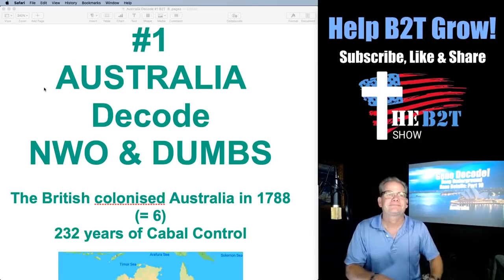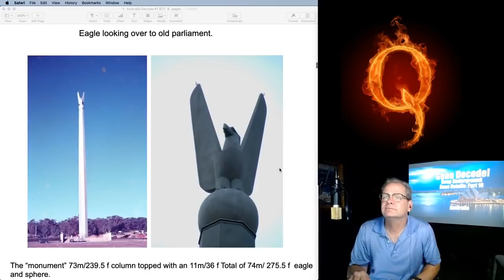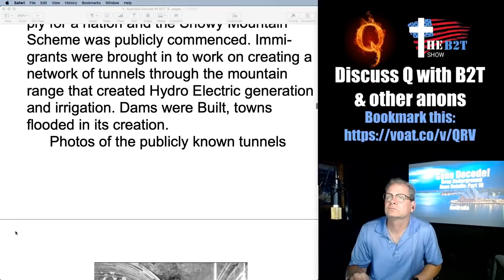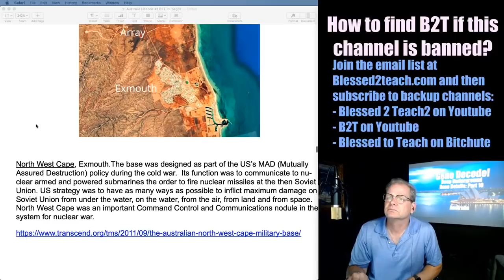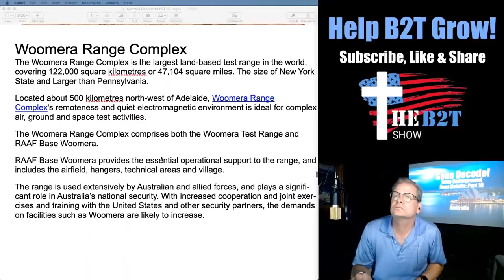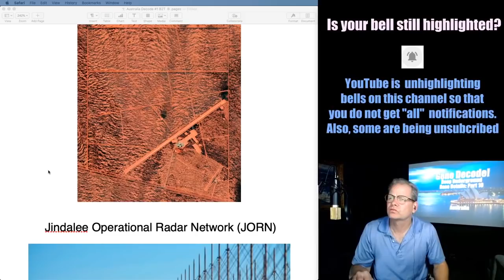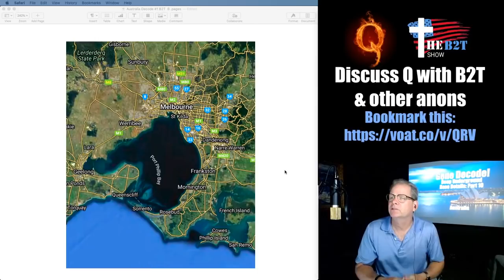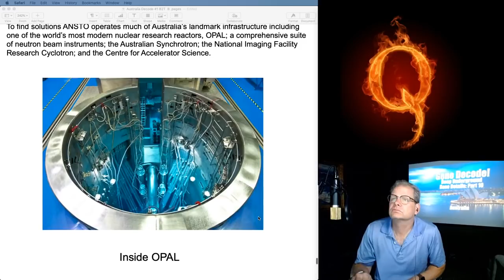Gene+Decode!+Deep+Underground+Base+Details +Part+10+ +Australia +B2T+Show+Sep9,+2020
I do not profit from it.
See full video & credit to B2T...